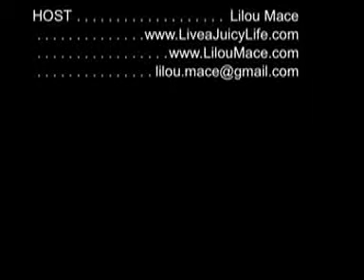John Gray VISION & MISSION